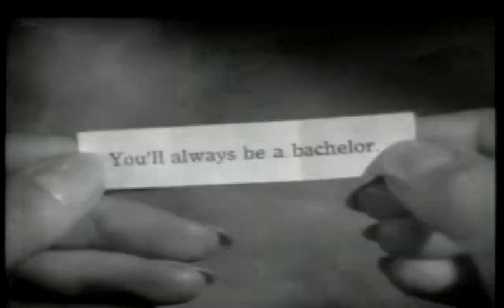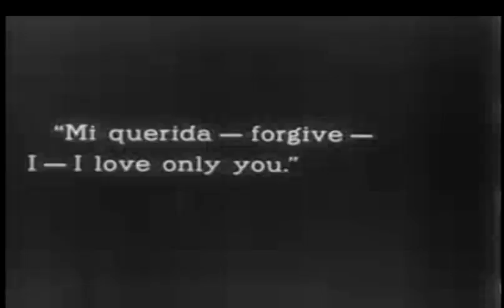The Hermit Crabs - About You Before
Credits:

About You Before by The Hermit Crabs Taken from the Corrsepondence Course EP

Edited by Chris Gillies

Original artwork for The Hermit Crabs - Correspondence Course EP by Tom Holmes

Desirable Lady (1944)
Penny Serenade (1941)
Blood and Sand (1922)
Sex Madness (1938)